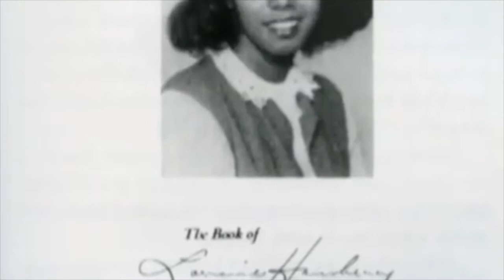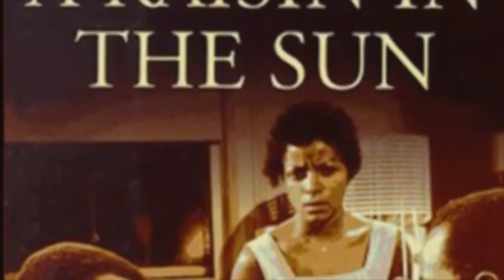Lorraine Hansberry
Lorraine Vivian Hansberry, playwright and writer, was the first African-American female author to have a play performed on Broadway. Her best-known work, the play A Raisin in the Sun, features the Youngers, an African American family living under racial segregation in Chicago.